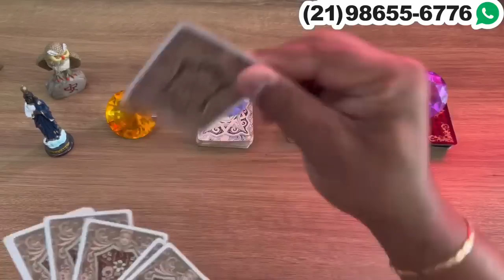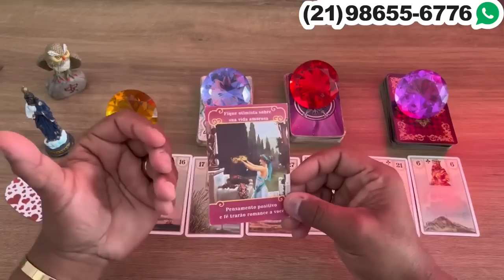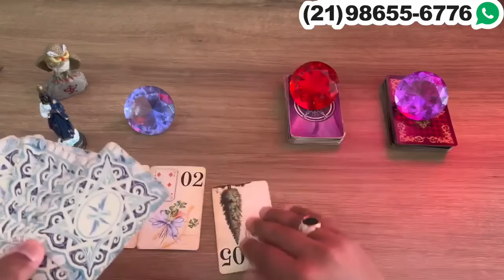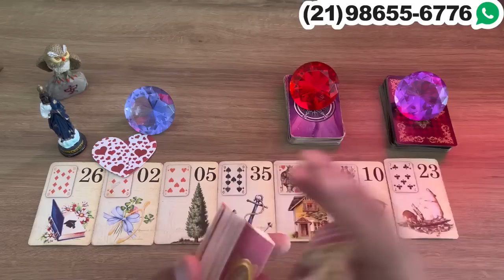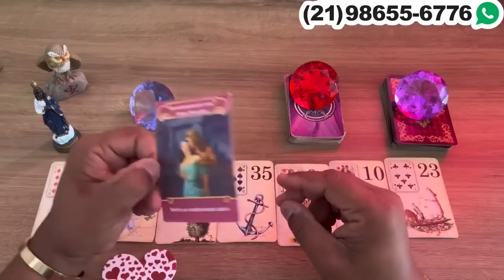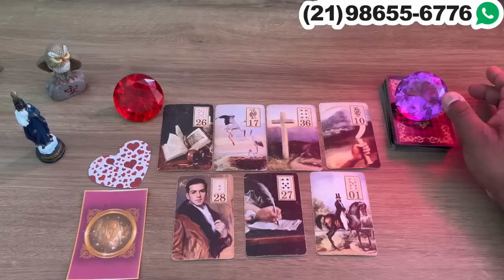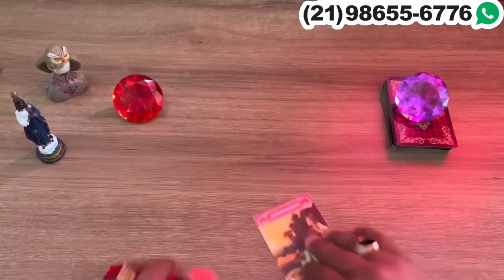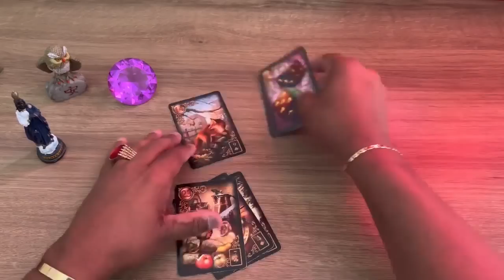Ele(a) vai me procurar? Com qual intenção? O que fará? | Tarot Responde 💘